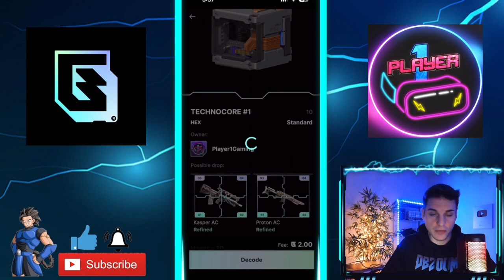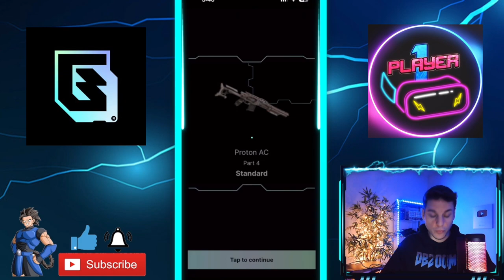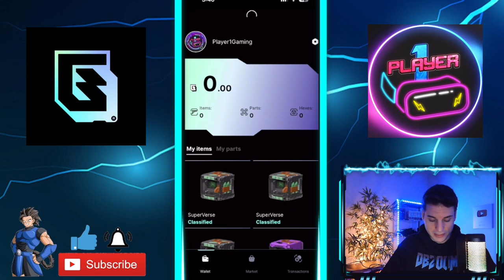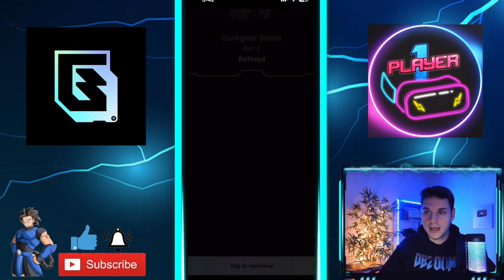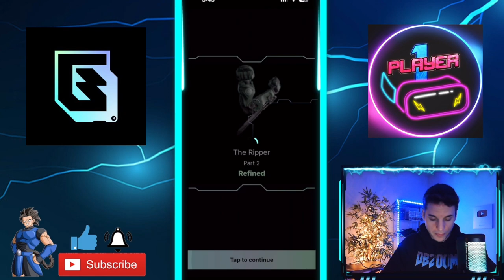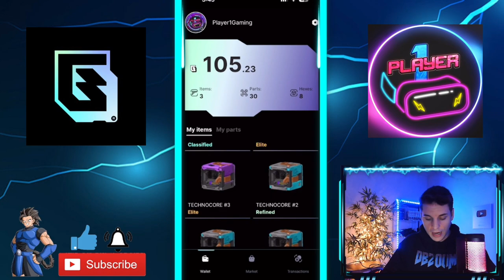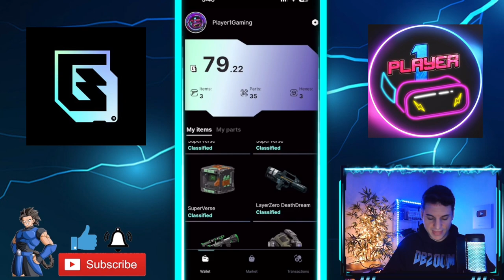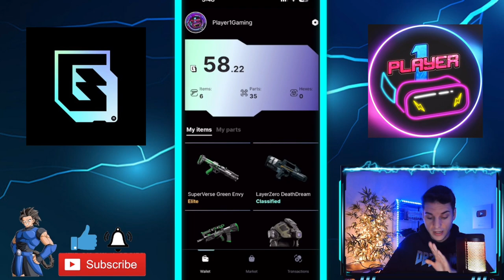Technocore 31x Classified + Elite HEX BOXES DECODING!!! (GUNZ Wallet | Off The Grid | Crypto Gaming)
Off The Grid will be a HUGE step in the right direction to bridge Web 3 Crypto Gaming and Web 2!

Make sure you follow the correct links for the GUNZ Wallet App and Technocore App by going to their official X or Twitter page and get the GUNZ App!